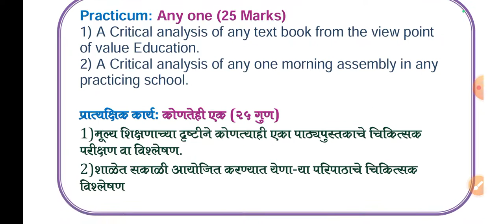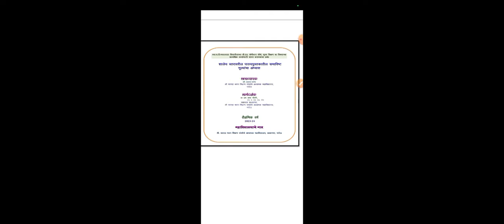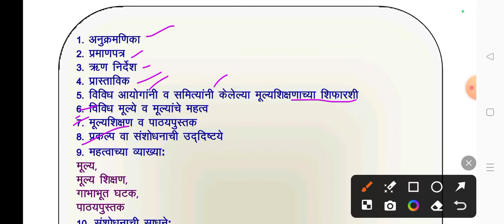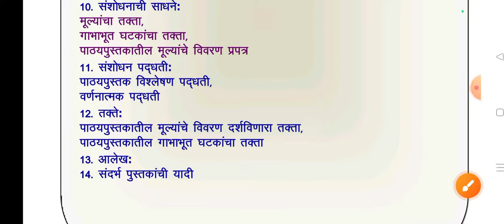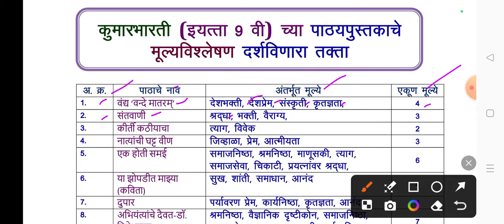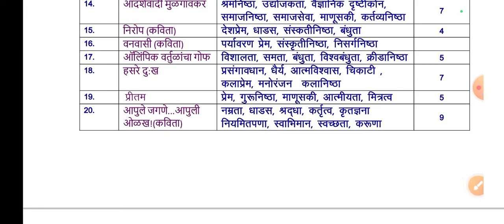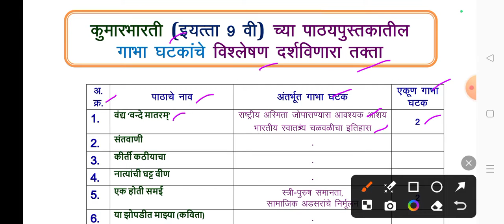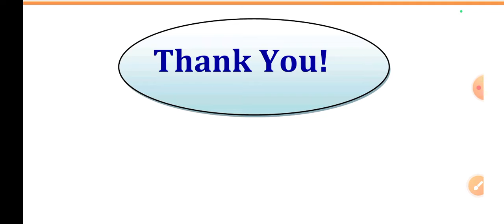Practical of Value Education, Textbook Analysis in context of values. B. Ed. IV SEM.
@MilindkumarJoshi This video is useful for all candidates who appear for the B. Ed. IV SEM examination with a subject Value Education.